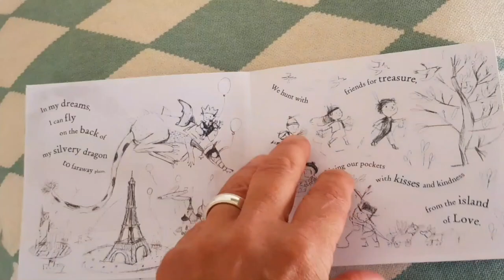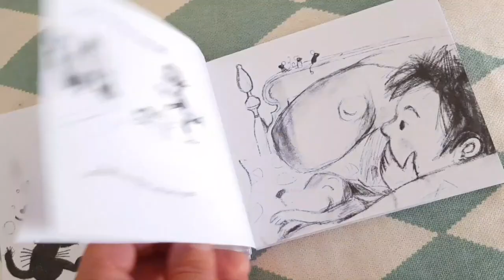In My Dreams Trailer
Watch Tanja Stephani's wonderfully unusual book trailer for In My Dreams.

In My Dreams by Stef Gemmill and Tanja Stephani is out now in the UK and Australia.
to purchase.

Title: In My Dreams
Author: Stef Gemmill
Illustrator: Tanja Stephani
Publisher: New Frontier Publishing